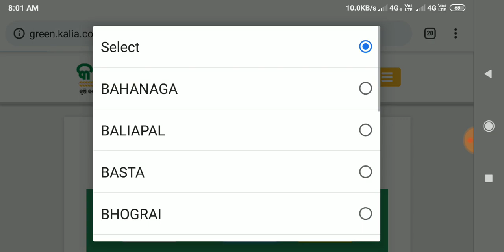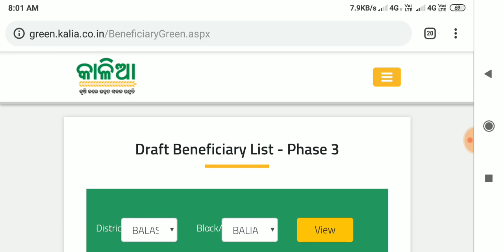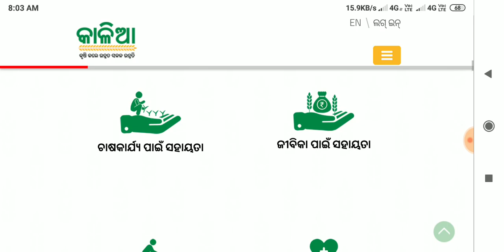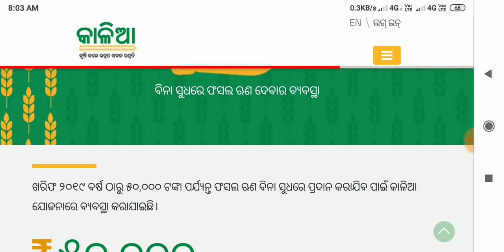କାଳିଆ ଯୋଜନା ର ଟଙ୍କା ମିଳିବ। କାହିଁକି ବନ୍ଦ କରାଯାଇଥିଲା ଦେଖନ୍ତୁ। Kalia Yojana third phase money#kaliayoja